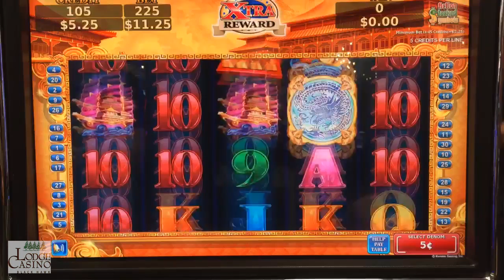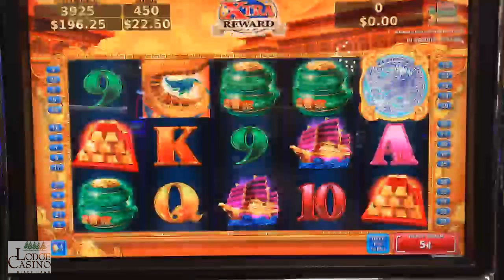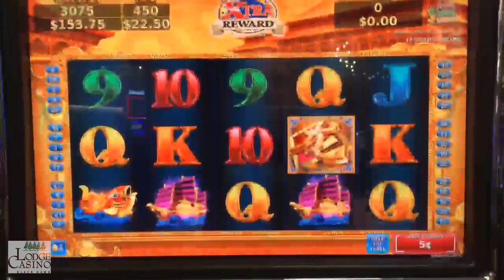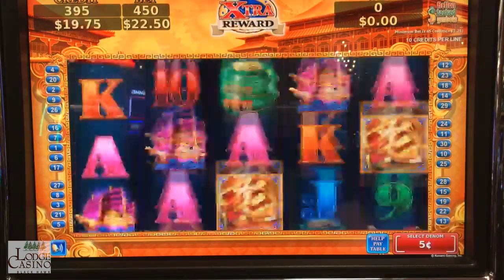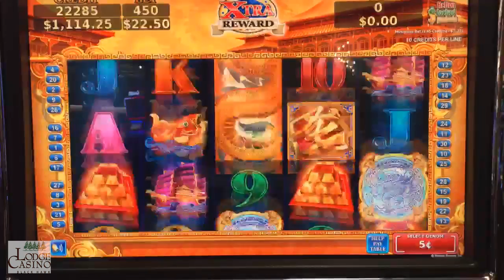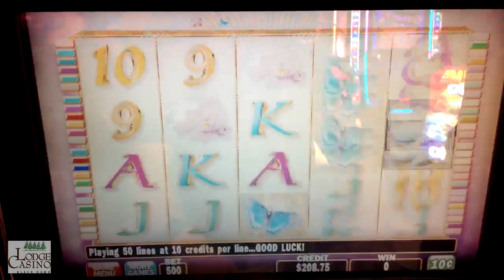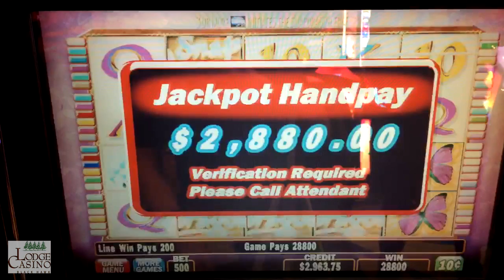**BONUS ROUND** & ✦LINE HIT JACKPOTS✦ on DRAGON'S DOMINION & SNAPDRAGON | The Big Jackpot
Bonus Round & Line Hit Jackpot on Dragon's Dominion and Snapdragon at the Lodge Casino, BOOM!

Lodge Casino
Blackhawk, CO

live

✉ Mail and Packages can be mailed to:
1490 W. 121st Ave, Suite 201